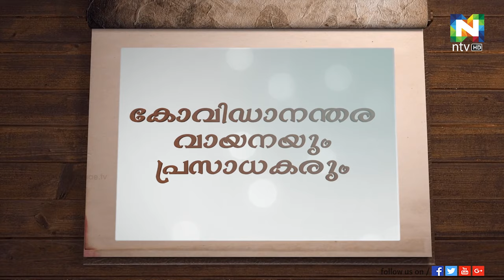കോവിഡാനന്തര വായനയും പ്രസാധകരും | SIBF 21 | NTV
കോവിഡാനന്തര വായനയും പ്രസാധകരും.